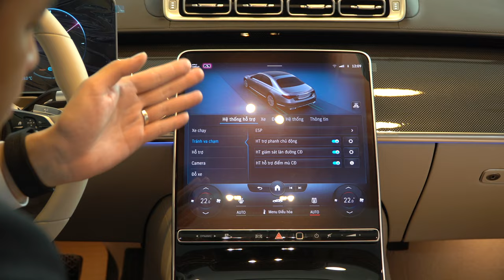NHỮNG ĐIỂM NỔI BẬT TRÊN MERCEDES-BENZ S450 LUXURY 2022 | GIAO NGAY | TRƯƠNG VÂN NAM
NHỮNG ĐIỂM NỔI BẬT TRÊN MERCEDES-BENZ S450 LUXURY 2022 NHẬP KHẨU NGUYÊN CHIẾC

Mercedes-Benz Việt Nam đã ra mắt 2 phiên bản S-Class All New 2022 đó là S450 và S450 Luxury.
S-Class 2022 mới tập trung vào những điều quan trọng nhất: Sự thoải mái từ các trang bị tiện nghi độc nhất và sự an tâm từ các công nghệ an toàn tiên tiến. Dù bạn là người lái hay hành khách ngồi sau, khả năng điều khiển từ mọi vị trí của hệ thống thông tin giải trí MBUX kết hợp cùng không gian nội thất sang trọng sẽ mang đến những trải nghiệm tuyệt vời trên mỗi chuyến đi.
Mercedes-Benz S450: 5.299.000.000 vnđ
Mercedes-Benz S450 Luxury: 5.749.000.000 vnđ

Trương Vân Nam - Phó Phòng Kinh doanh Mercedes-Benz Haxaco Hà Nội.
Địa chỉ: 46 Láng Hạ, Đống Đa, Hà Nội.